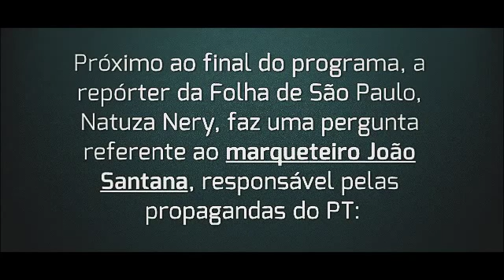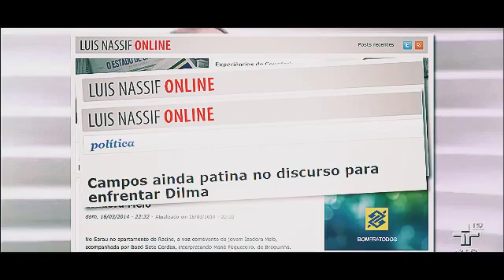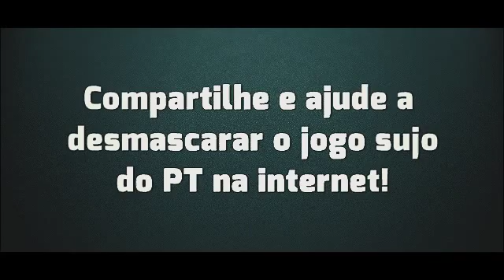Rui Petralha Falcão relaciona os blogueiros que fazem jogo sujo para o PT na Internet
LADRÕES DE SINDICATO transformaram o país num SINDICATO DE LADRÕES.